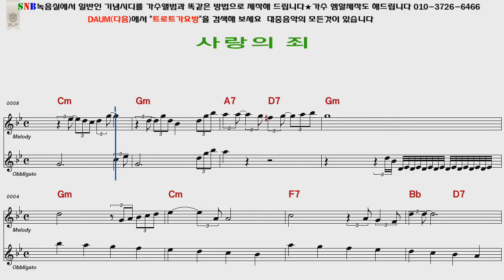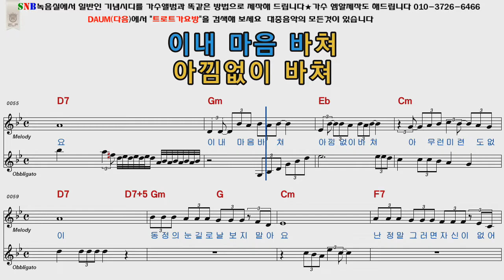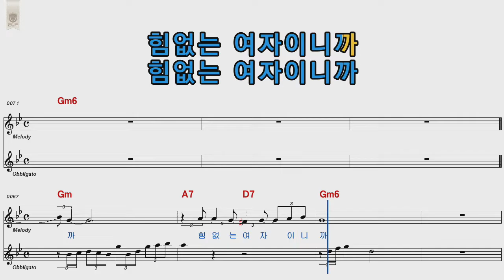김수희 사랑의죄